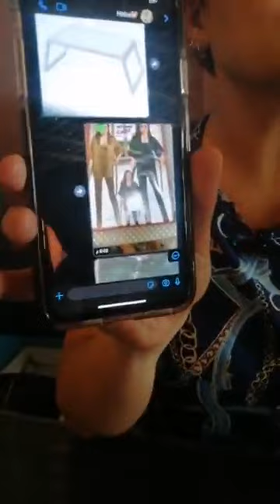أصالة تنـ ـهار استغلوني وعملوا تمثيلية عشان الفلوس .جبس مصر وام سليم طلبوا مني ا نام بملابس عـ ـارية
اصاله تنـ ـهار استغلوني وعملوا تمثيلية عشان الفلوس ... جبس_مصر و#ام_سليم طلبوا مني ا نام بملابس عـ،ـارية عشان الناس تصدق ... بث مباشر